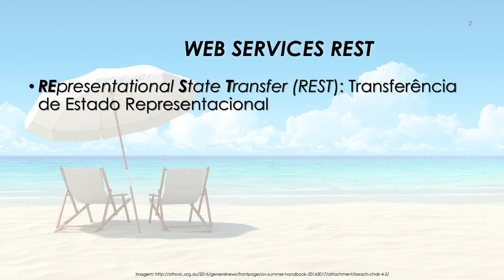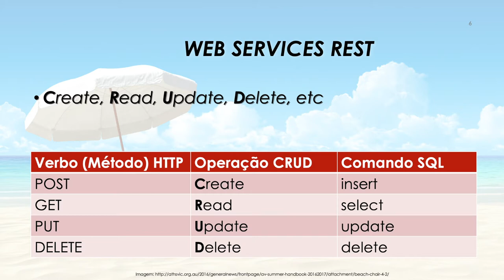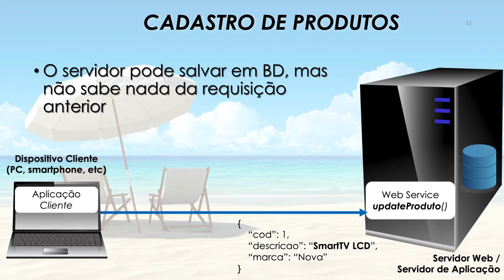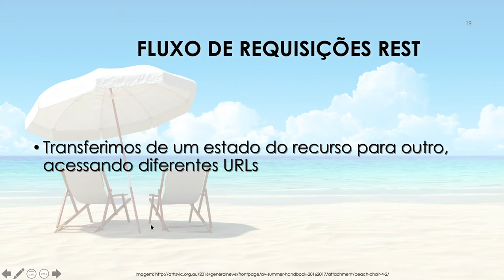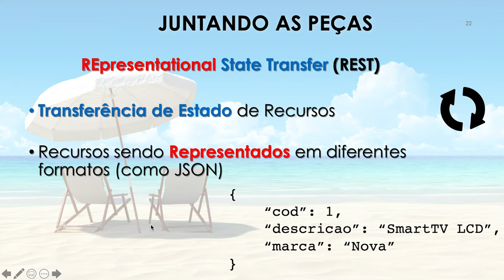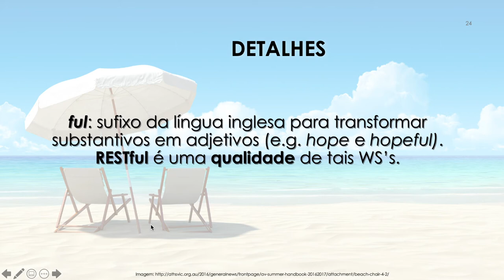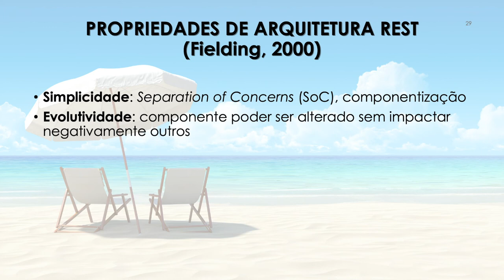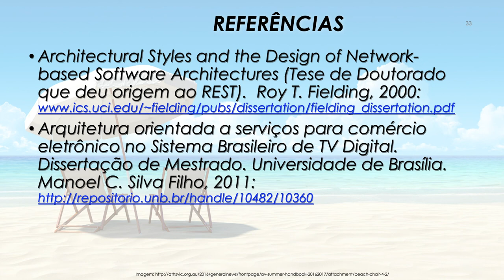Web Services REST: uma visão ABRANGENTE, CONCEITUAL e FUNDAMENTADA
Apresenta uma visão geral da arquitetura REST, histórico, características fundamentais e benefícios para a construção de aplicações web distribuídas. Desmistifica o significado de REST e apresenta os conceitos principais. Mostra seu funcionamento básico com exemplos intuitivos e faz uma comparação com o obsoleto protocolo SOAP.

# Links

- Introdução aos Web Services e Integração de Aplicações: uma visão evolutiva (discute as tecnologias legas para a construção de serviços web)
- Tutorial multimídia: Desenvolvimento de Web Services REST em Java utilizando JAX-RS com JPA e CDI no NetBeans